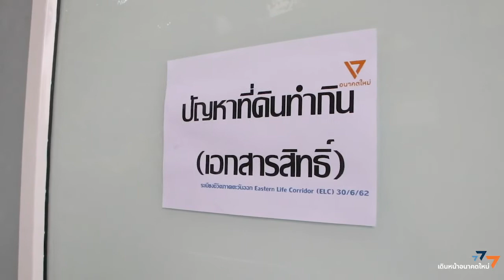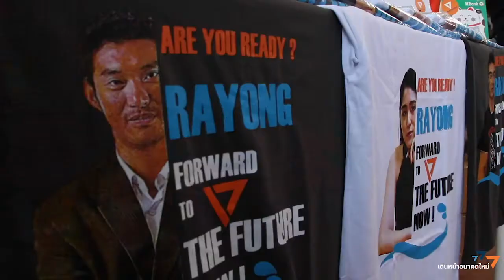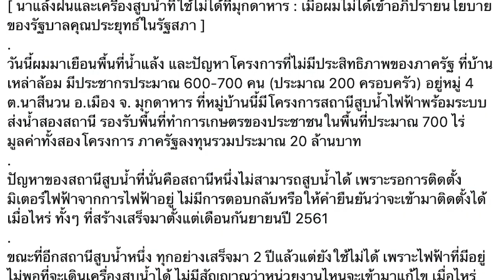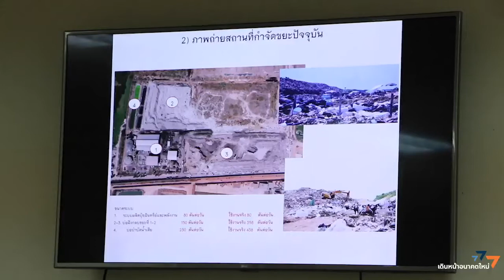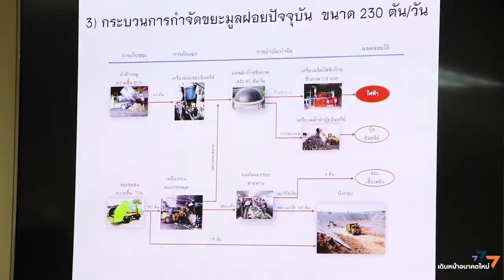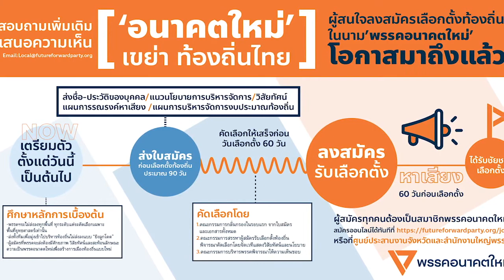การเมือง เดินหน้าอนาคตใหม่ Cr.พรรคอนาคตใหม่